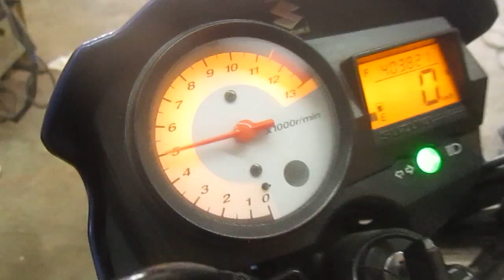Boost gauge and rpm bench testing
Raider 150 using supercharger.